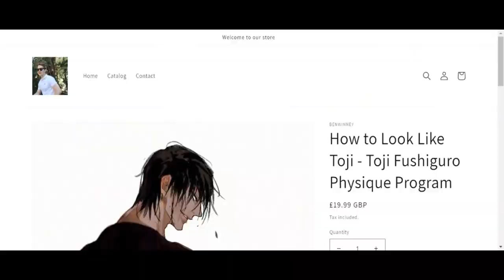How the Viking Diet and Training Created Unstoppable Warriors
The Vikings were a raiding people from Scandinavia that terrorised Europe at the end of the first millennium AD. What did the Vikings eat, how did they train, and what did they believe that allowed them to become so physically strong and dominate northern Europe?

WHO AM I:

I'm Ben. I am a scientist from the UK studying neuroscience, exercise science, and nutrition. I will be sharing what I have learned with you to help you optimise your health and maximise your mental and physical performance.